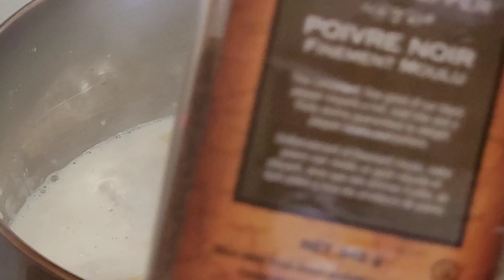SIKRETO SA PAGLULUTO NG MASARAP NA GINATAANG TAMBAKOL...